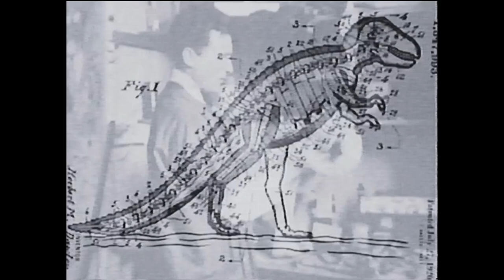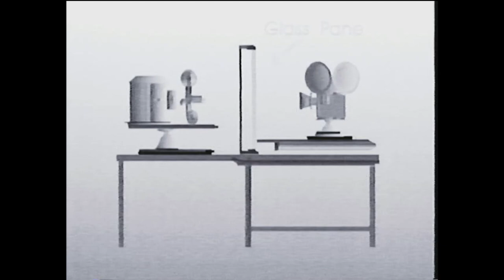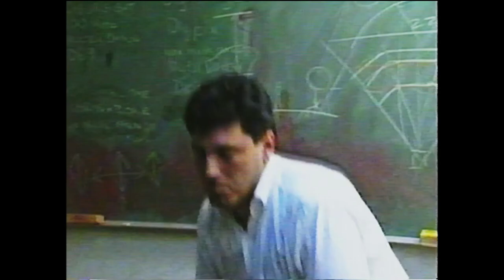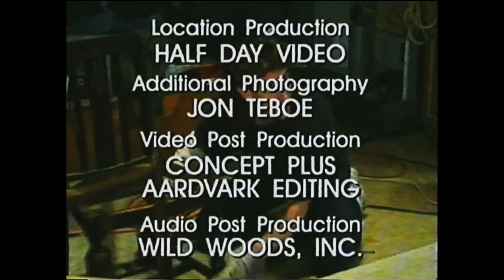Movie Magic Volume 2 - Part 1 - Stop motion animation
Recorded from the VHS release from Village Road Show Corporation on Australian home video cassette  in  1993.

Since the beginning of film, special effects have kept audiences on the edge of their seats, now, for the first time on video, the magic of the movies is revealed.

Throughout the years, fantastic Hollywood creatures have been brought to life using stop-motion animation, where miniature figurers are manipulated and photographed frame by frame. Ray Harryhausen explains how he re-created ancient mythology for "Clash of the Titans" and we salute Willis O'Brien, and his Legendary creations, "King Kong" and "Mighty, Joe Young".